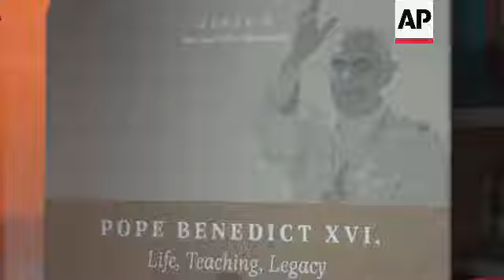L’arcivescovo Gaenswein all’evento dell’anniversario per riflettere sull’eredità di Benedetto